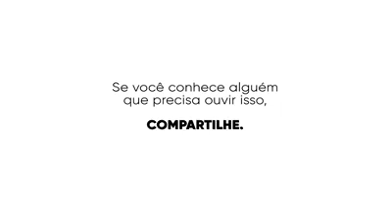Assista se estiver triste!